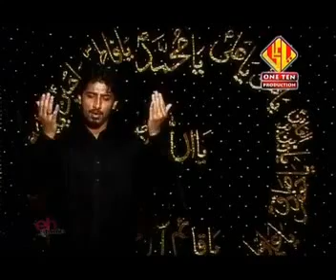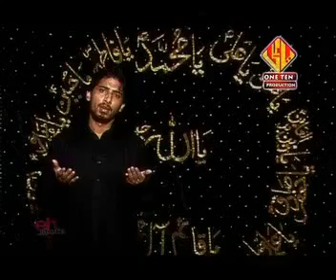Hasan Zaide Lahore Nohay 2012 Khemay Jalnay Lagay